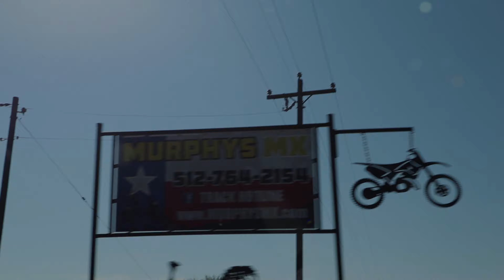Murphys MX | YZ125 Braaap Vlog?!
Glad to be back at Murphys!

SoundStripe is easy to use and affordable, with unlimited songs to choose from. ♪